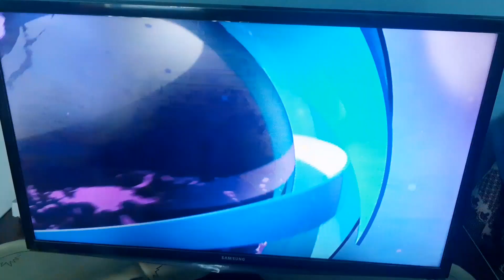Digi24-Ad Break ID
📆0️⃣2️⃣/0️⃣6️⃣/2️⃣0️⃣2️⃣2️⃣
🕒1️⃣4️⃣:5️⃣1️⃣EEST
📺DIGI24